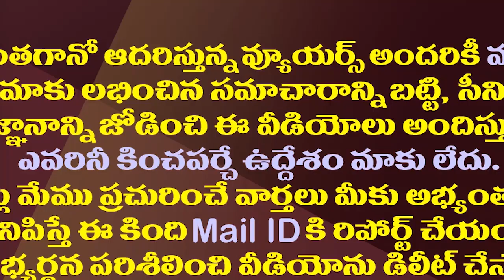ఉద్యోగనేతలతో జగన్ భావోద్వేగం జీపీఎస్ పై కీలక వ్యాఖ్యలు| AP Employees Union Leaders Met CM Jagan